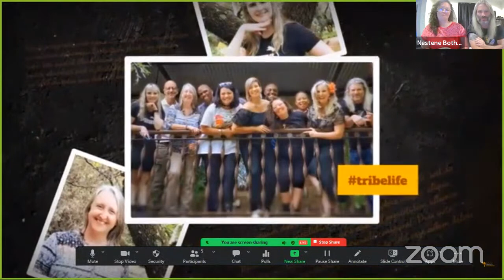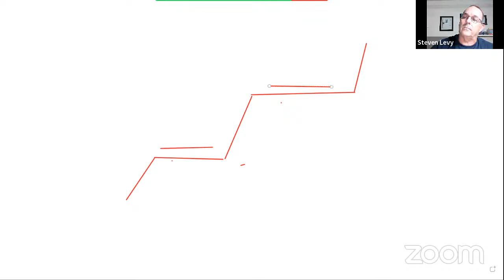Scaling your Business: When and How to Expand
In this Coffee Shop Show for Entrepreneurs, we chat with entrepreneurs around the world.

When is it time to scale a business? And when its time, how do we go about doing that? What should we be doing in order to setup for successful scaling? That's what we're here to find out! :)

Join Nestene and Peter and the Explore ProTech Tribe online as we learn about and from these entrepreneurs.

About Explore ProTech

⏱️TIMESTAMPS
0:00      TRIBE SONG
1:02      NESTENE BOTHA    -    Welcome to the show
4:44      NESTENE BOTHA    -    Today's topic is "Scaling for business: The how and the when
5:20      PETER HINGSTON    -    A very well placed question is better than an answer
6:07      NESTENE BOTHA    -     you have to figure out your product markets at first I think if you're
7:43      NESTENE BOTHA    -     What is your Customer acquisition cost because you need to know if I put this
8:41      PETER HINGSTON    -    Do you know what you need to know?
10:22    NESTENE BOTHA    -    Do your homework before you make a big decision.
11:20    CAROLIN ZEITLER    -    Ask yourself if you really need to scale
11:49    CAROLIN ZEITLER    -    Scaling is risky for your leadership and culture
13:01    NESTENE BOTHA    -    You might need to do a culture audit
13:38    CAROLIN ZEITLER - Leading with love
15:18    HENRIK BAIRD    -    Learning by doing is not always a bad thing
16:07    HENDRIK BAIRD    -    In order to scale up you need to scale down
17:52    NESTENE BOTHA    -    Figure out what doesn't work for you
20:01    STEVEN LEVY    -     Reflect, Re-assess & Review your business
25:19    PETER HINGSTON    -    Reaching a Plateau where you can take advantage of your current situation
27:22    NESTENE BOTHA    -    Get to know the ones you might need to scale
28:50    RITA SCHOEMAN    -    Build an ecosystem by surrounding yourself with people that can help you
30:04    RITA SCHOEMAN    -    The foundation of scaling is critical
31:16    RITA SCHOEMAN    -    What does scaling mean to you?
32:26    NESTENE BOTHA    -    In reality, you are your biggest asset
34:37    KENTON EDWARD DOBROWASKY    -    "My business can not run without me..."
36:48    PETER HINGSTON    -    Understand how financial capital and human capital can be used
39:50    CAROLIN ZEITLER    -    Making use of a "Purpose Statement" to create the right culture for scaling
42:04    PETER HINGSTON    -    Putting culture first means putting your people first
45:47    STEVEN LEVY    -    Systems & Processes need to support your culture
47:19    NESTENE BOTHA    -    Find the LinkedIn links in the description below
47:44    NESTENE BOTHA    -    Questions to Joanne Moorhouse, about Virtual Photography
49:29    RITA SCHOEMAN    -    How do you that sitting on the other side of the earth taking a photo across the globe?
50:06   STEVEN LEVY    -    How do you simulate a real life environment in a virtual space with a photograph
50:40    HENDRIK BAIRD    -    What if your on your own and have nobody to hold the camera?
51:10    KENTON EDWARD DOBROWASKY    -    How can virtual photography rival traditional photography in artistic
51:29    CAROLIN ZEITLER    -    What is the most challenging thing about virtual photography and what challenges you the most?
52:04    PETER HINGSTON    -    We experienced your photo shoot and it was absolutely brilliant and I didn't feel nervous at all, how did you do that?
52:38    NESTENE BOTHA - How can we use virtual photography as a team building tool?
52:49    NESTENE BOTHA    -    May all your wildest entrepreneurial dreams come true